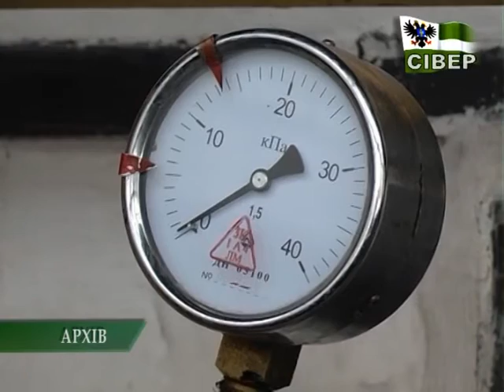Як працюватимуть комунальники після підвищення мінімальної зарплати?